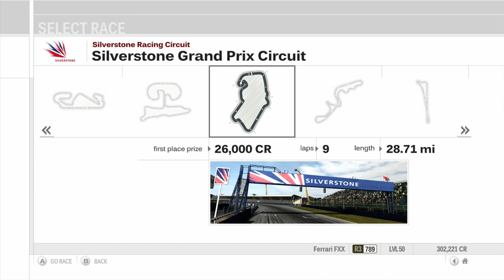Forza Motorsport 3 Playthrough - R3 Class World Championship - Races 1-3 - Episode 186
Chapters:
00:00 - Intro
00:57 - Sebring International
15:38 - Circuit de Catalunya
30:49 - Sedona Raceway